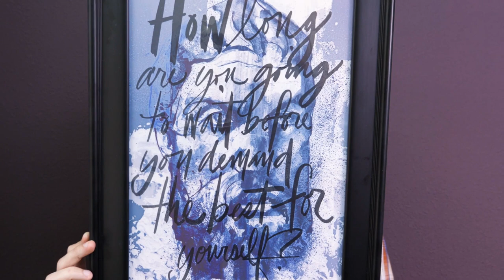“How long are you going to wait before you demand the best for yourself?”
“How long are you going to wait before you demand the best for yourself?” Epictetus

Our limited edition print is signed by New Orleans based artist Ron Domingue and hand-numbered to 500. The print features Ron’s depiction of the Stoic leader Epictetus and the quote “How long are you going to wait before you demand the best for yourself?”

Each print is handmade in Texas using the centuries old letterpress technique, stamping each word into the paper to give incredible detail and texture. These prints are a unique and limited way to remind yourself (and anyone who sees it) of this timeless advice.